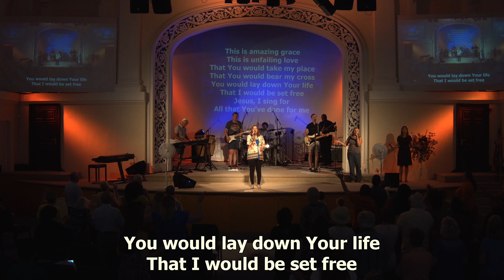4K LIVE WORSHIP / This is Amazing Grace / Lucie Martin / Phil Wickham Cover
In Ultra High Definition Destiny's Lucie Martin leads the Wakefield congregation in Phil Wickham's This is Amazing Grace.